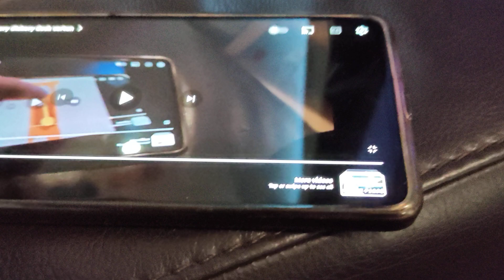hickory dickory dock blue whale